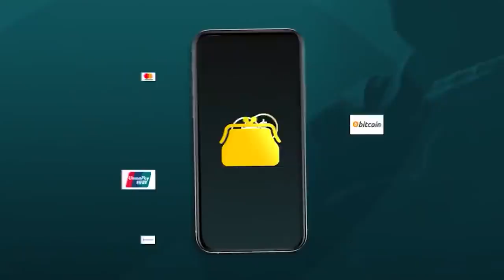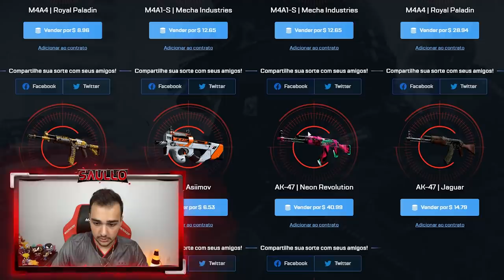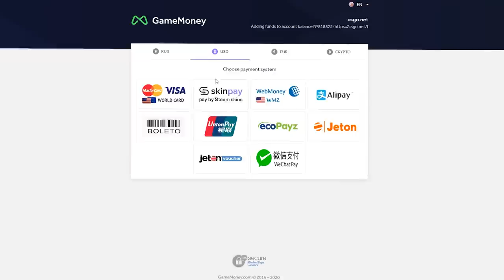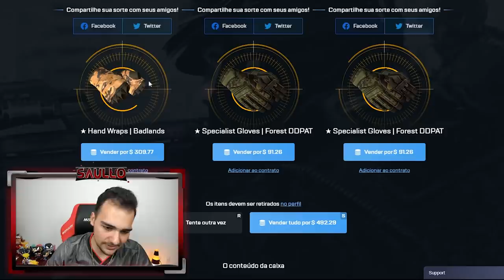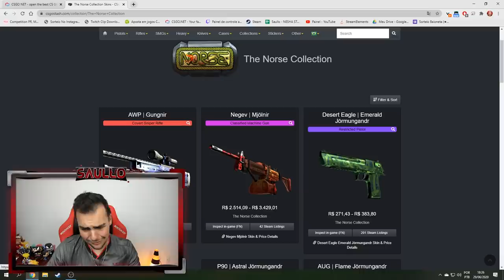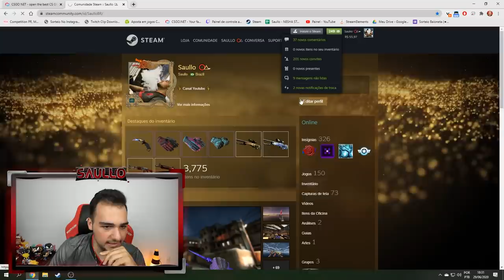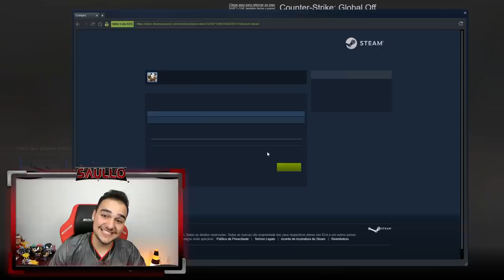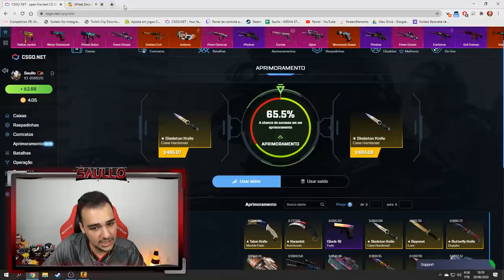Misturei FACAS e LUVAS em um CONTRATO e deu nisso...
Fiz um contrato de troca arriscado no CSGO!